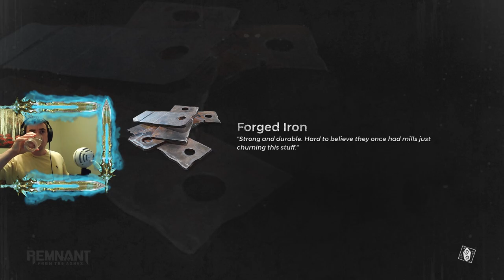Remnant From The Ashes Gameplay Walkthrough: Shade and Shatter!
Wish List Creatures Of War On Steam!

Become A Field Operative! As a field operative, you will receive exclusive concept art and compositions from the C.O.W. soundtrack as well as insider access about the development of Creatures Of War.

Creatures Of War is a violent, action-packed, Metroidvania-inspired, adventure RPG. You’ll explore a massive island, savagely combatting unfathomable monstrosities in 2D souls/doom combat. No Mercy. Kill, Upgrade, or Perish.
The focus of the game is simple, destroy the extraterrestial beings that are ruining the world that you live in. Throughout your playthrough you will upgrade your characters armor, weapons, and acquire trinkets and mods to your characters weapons.

Strengthening your character is a must to survive in this ultra harsh environment, enemies will scale in difficulty and making sure that you have the right character rig is essential to your survival.

Three different classes or (Archtypes) are available after beating the beginning of the game. These classes or Archtypes are as follows. Hunter, Ex-Cultist, and Scrapper. The Hunter fights from long distances using his sniper rifle or bolt action rifle to do heavy damage from afar, the Scrapper utilizes mid range weaponry focusing on higher levels of damage and closer combat when compared to the Hunter. The Scrapper is fully committed to getting in peoples faces, he is equipped with a shotgun and another short range weapon forcing him to deal heavy amounts of damage, but also risking taking damage from fighting in tight.

You have weapons that can be upgrades via reagents you find throughout your playthrough. The weapons will do additional damage based upon their upgrade level. Armor can be upgraded as well, the higher the upgrade level, the more resistance you will have to physical attacks, or reduced damage from poison afflictions, etc.

Your weapons can also be enhanced through something known as modifications. These MODS can be used to add special affects to your weapons such as increased fire damage to your weapons bullets (this is the base MOD for the scrapper). The other classes have mods as well, but those are more class specific.

Upon entering into a world your character is transported via what is known as a World Stone. The world stone is used to restore all healing item charges to your character, transporting your character, and fully stocking all of your weapons ammunition stores. The catch, all enemies within the zone that you rest at will respawn. Sounds familiar right...(Dark Souls, Blood Borne, etc).

These world stones are also used to teleport the player back to the main hub, which is where you upgrade your characters weapons, armors, and weapon modifications.

Your character also has passive abilities known as Traits. Traits are used to upgrade your characters less direct skills such as collecting extra loot upon killing an enemy, or increasing your health, etc. These traits will get upgraded based upon your decision making processes throughout your campaign. The skills will upgrade faster depending on how many enemies you kill, the difficulty you are playing on, and if you pair up with some friends.

Multiplayer is the big hook that this game has to offer. Many people want to jump in with their squad and defeat all of the enemies as quickly as possible. Hard to blame them to be honest, as a game that is deemed a soulslike shooter has never been made before. I am excited to see what bosses and levels are instore moving forward and so far my experience has been a positive one. Can't wait to bring em hell! Happy hunting everyone!